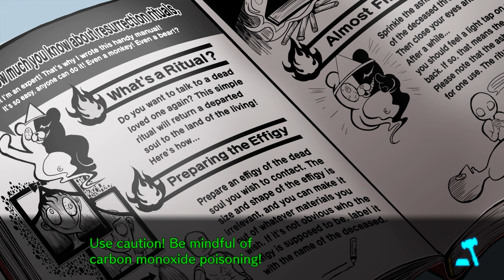Danganronpa V3: Killing Harmony #35 | FOLLOWING THE (SALT) LINES